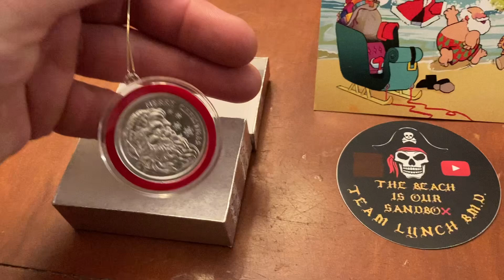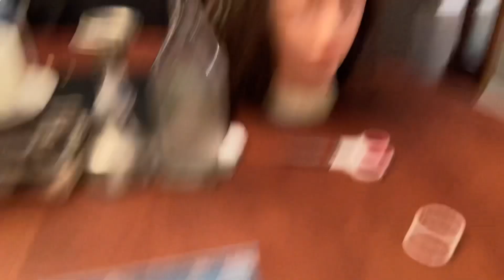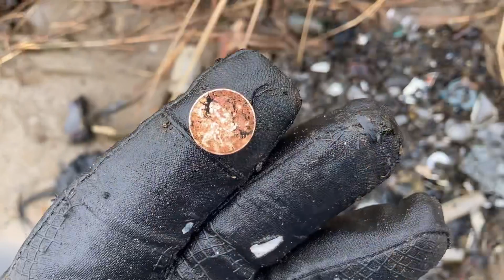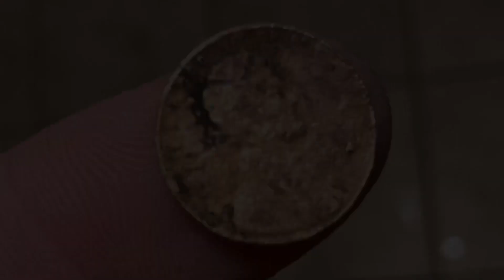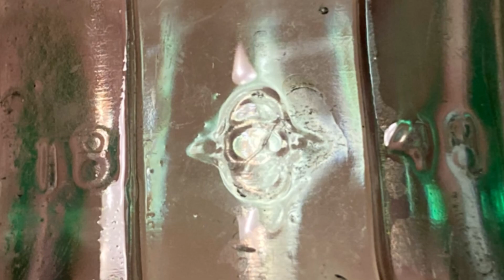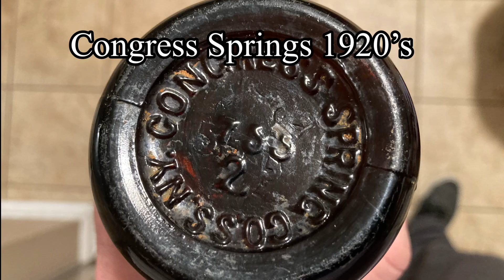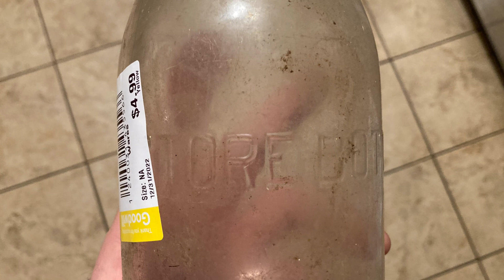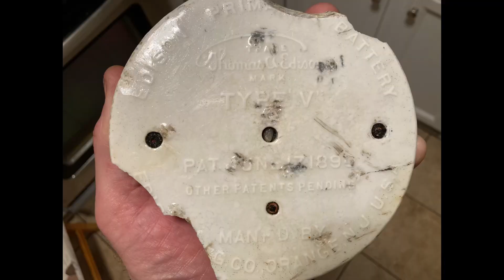New Year Treasures Mudlarking & Metal Detecting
First week of the new year and it did not disappoint. Crazy artifacts, first gold of the year and many antique bottles. Hope you enjoy.

Team Lynch